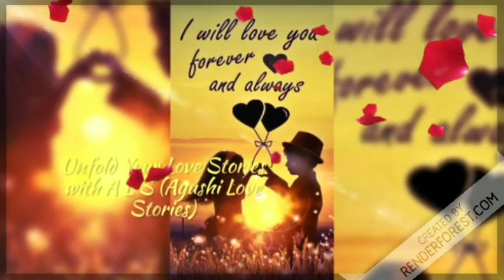Ajeeb dastan113|love story of heart|Listen what happens when life start play a game|lesbian story